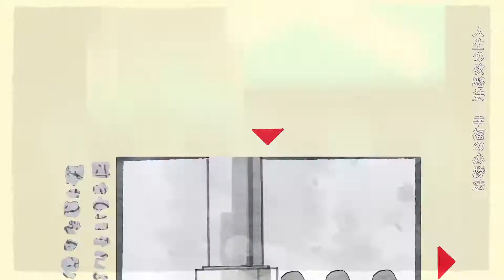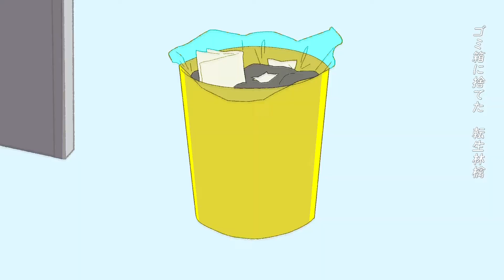【SynthV Ryo AI】Reincarnation Apple / 転生林檎【Synthesizer V Cover】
Hi, it's Ciol, who want to take a bite of reincarnation apple to relive once... if he could.

Movie: えいりな刃物

Vocal: Synth V Ryo AI

Mix:シオル
（mylist/61553575 twitter:@Sioru_Ciol）

UST by ななかお
（sm40593731 twitter:@ktrgw7）